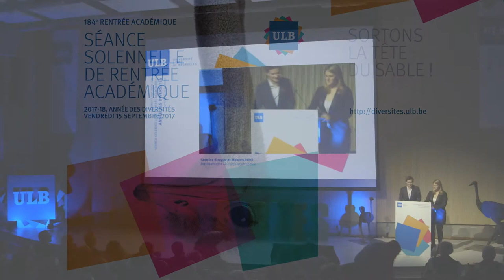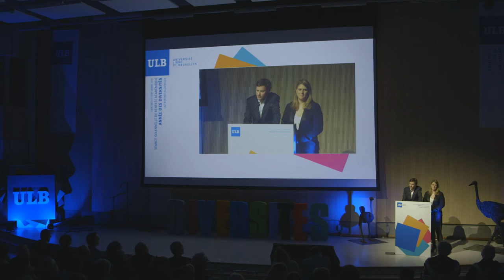Séance de rentrée académique 2017-2018 de l'ULB - Séverine Stragier et Maxime Pétré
La Séance solennelle de rentrée académique s'est tenue le vendredi 15 septembre 2017 et à l'instar de l'ensemble de l'année académique, était placée sous la thématique des diversités.

Discours des membres de l'Assemblée Plénière: Séverine Stragier et Maxime Pétré, représentant le corps scientifique.